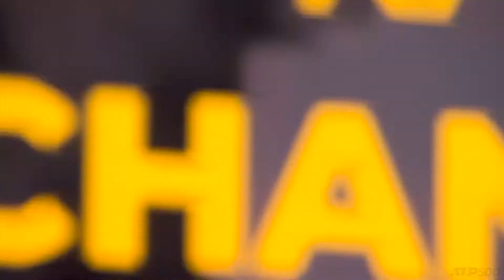HEO2020 | R32 | MATCH HIGHLIGHTS Karen Khachanov vs. Jan-Lennard Struff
Frühes Aus bei den Hamburg European Open 2020 für Jan-Lennard Struff. Im Match gegen Karen Khachanov vergibt der gebürtige Warsteiner zahlreiche Chancen auf den Matchgewinn und muss sich schlussendlich mit 6:7, 6:4, 5:7 geschlagen geben.
Early end of the Hamburg European Open 2020 for Jan-Lennard Struff! The true-born Warsteiner misses lots of big chances to win his first round match against Karen Khachanov and in the end, looses a tight match in three sets (6-7, 6-4, 5-7).